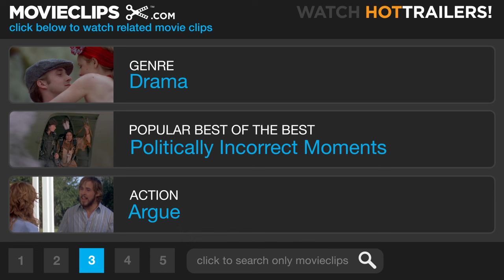Almost Famous (6/9) Movie CLIP - The T-Shirt is Everything (2000) HD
CLIP DESCRIPTION:
Tensions within the band arise when Jeff (Jason Lee) and Russell (Billy Crudup) argue over their images on the band t-shirt.

FILM DESCRIPTION:
Writer and director Cameron Crowe's experiences as a teenage rock journalist -- he was a regular contributor to Rolling Stone while still in high school -- inspired this coming-of-age story about a 15-year-old boy hitting the road with an up-and-coming rock band in the early 1970s. Elaine Miller (Frances McDormand) is a bright, loving, but strict single parent whose distrust of rock music and fears about drug use have helped to drive a wedge between herself and her two children, Anita (Zooey Deschanel) and William (Patrick Fugit). Anita rebels by dropping out of school and becoming a stewardess, but William makes something of his love of rock & roll by writing album reviews for a local underground newspaper. William's work attracts the attention of Lester Bangs (Philip Seymour Hoffman), editor of renegade rock magazine Creem, who takes William under his wing and gives him his first professional writing assignment -- covering a Black Sabbath concert. While William is unable to score an interview with the headliners, the opening act, Stillwater, are more than happy to chat with a reporter, even if he's still too young to drive, and William's piece on the group in Creem gains him a new admirer in Ben Fong-Torres (Terry Chen), an editor at Rolling Stone. Torres offers William an assignment for a 3,000-word cover story on Stillwater, and over the objections of his mother (whose parting words are "Don't use drugs!"), and after some stern advice from Bangs (who says under no circumstances should he become friends with a band he's covering), Williams joins Stillwater on tour, where he becomes friendly with guitarist Russell Hammond (Billy Crudup) and singer Jeff Bebe (Jason Lee). William also becomes enamored of Penny Lane (Kate Hudson), a groupie traveling with the band who is no older than William, but is deeply involved with Russell. Lester Bangs and Ben Fong-Torres, incidentally, were real-life rock writers Crowe worked with closely during his days as a journalist. Almost Famous' original score was composed by Nancy Wilson of Heart (who is also Crowe's wife).

CREDITS:
Cast: Billy Crudup, Kate Hudson, Jason Lee, Patrick Fugit, Noah Taylor, John Fedevich, Mark Kozelek
Producers: Ian Bryce, Cameron Crowe, Marty P. Ewing, Scott M. Martin, Steven P. Saeta, Lisa Stewart, Jerry Ziesmer
Screenwriter: Cameron Crowe